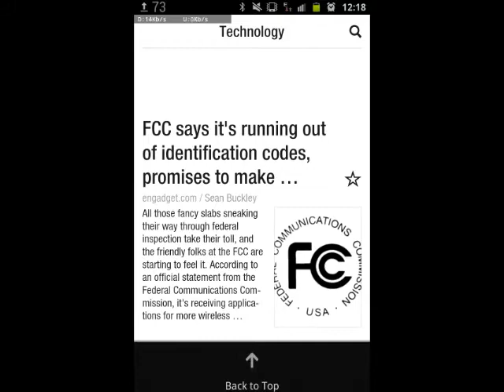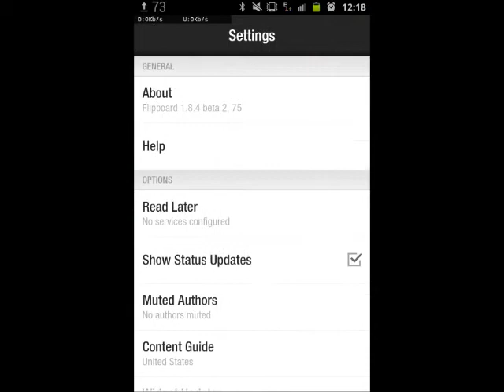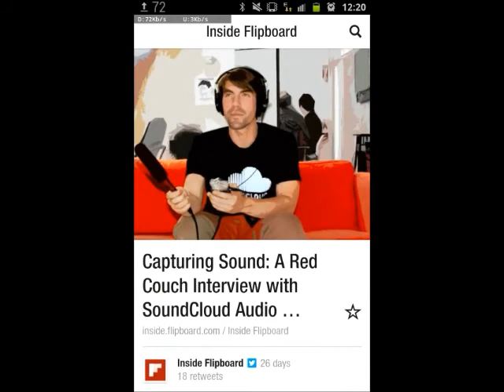Flipboard Beta - przegląd aplikacji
Przegląd świetnej aplikacji informacyjnej Flipboard.